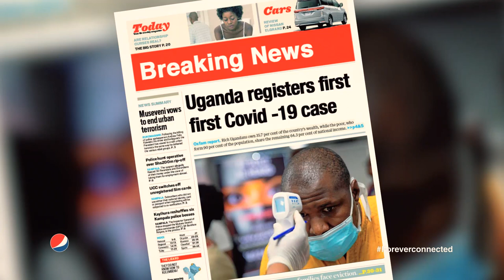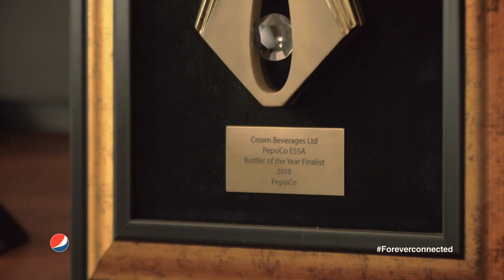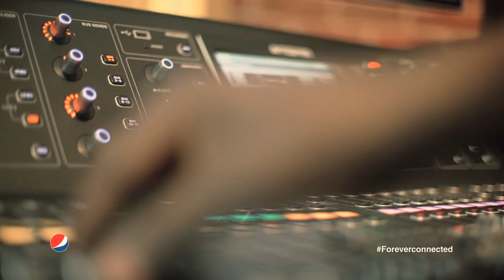Crown Beverages launches Forever Connected campaign in partnership with MTN and Airtel Uganda.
The Ugandan Market is witnessing one of the first and biggest consumer promotions after the nation-wide lockdown due to the Corona Virus pandemic. Crown Beverages Limited (CBL) in partnership with MTN and Airtel launches a UGX 9 billion promotion dubbed ‘Forever Connected’.